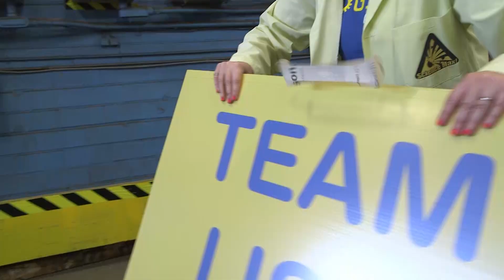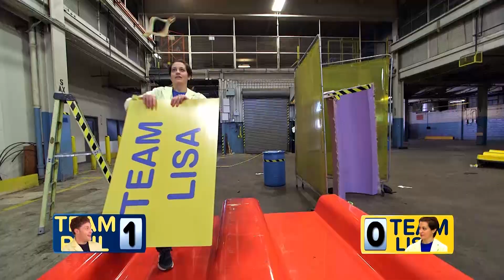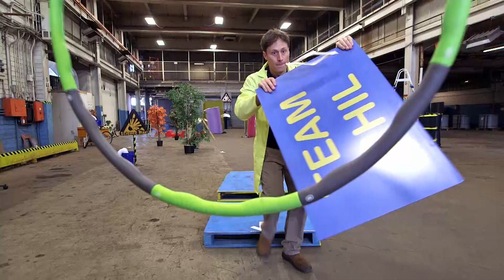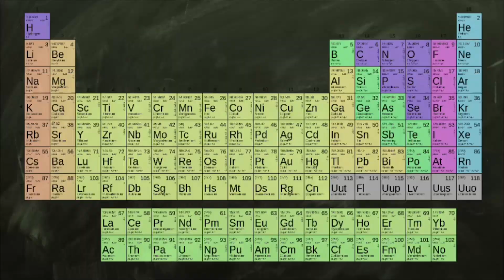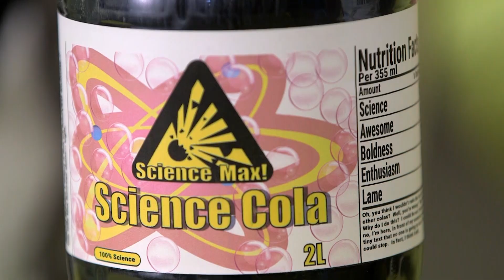Science Max | Science Expirements | Buoyancy